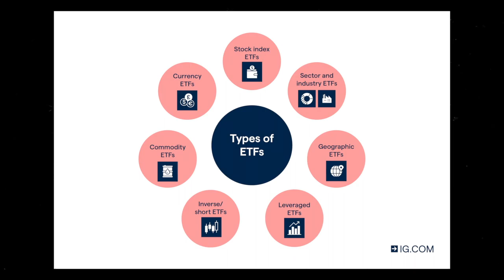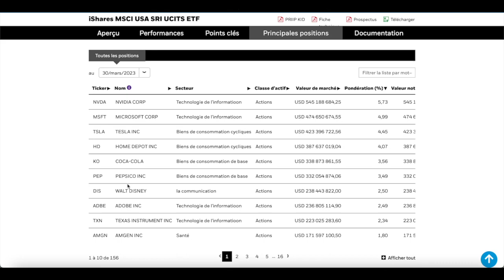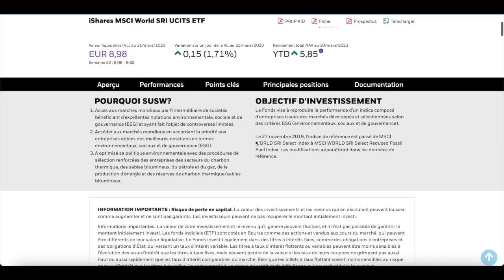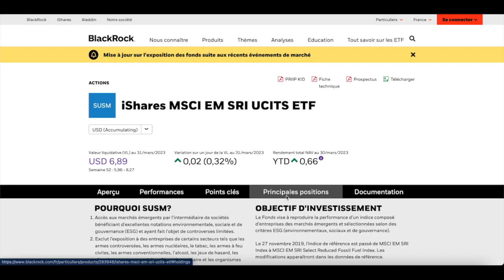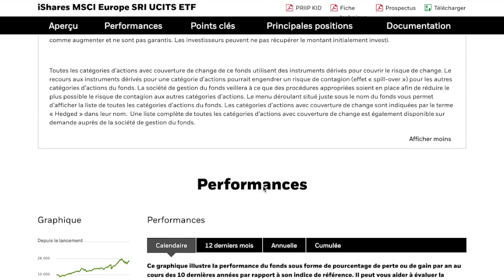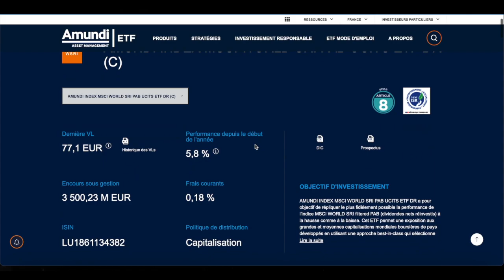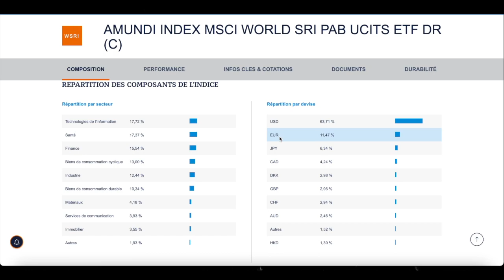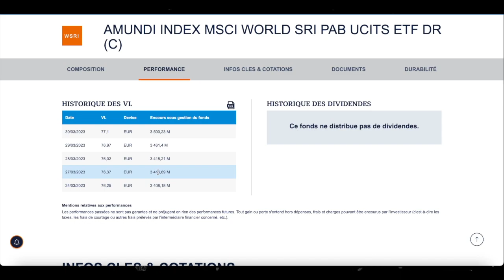Les 10 meilleurs ETF ESG pour votre portefeuille boursier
Qu'est ce qu'un ETF ESG ? il s'agit d'un ETF qui ajoute un filtre pour respecter les critères ESG, pour Environnemental, Social et Gouvernance. Les ETF ESG peuvent être logés dans un CTO, mais aussi un PEA, une assurance vie ou encore un PER (voir plus bas)

Marre du livret A ? Trade Republic est aussi le seul courtier à proposer aux Français de se constituer progressivement un patrimoine financier sans aucun frais avec ses plans d’investissement programmé.

💰 130 € offerts sur Boursorama avec le code JOAL6904 (jose alemany) dès l'ouverture d'un compte bourse !